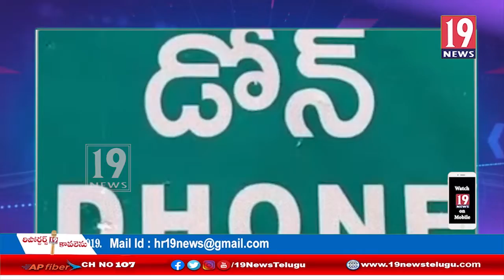కర్నూల్ డోన్ మండలమం లో ZPTC MPTC ఎన్నికలలో భాగంగా హావ కొనసాగించిన YCP